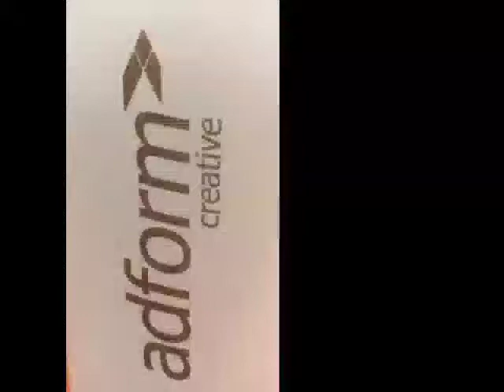12 Days of Giveaways: Day 1